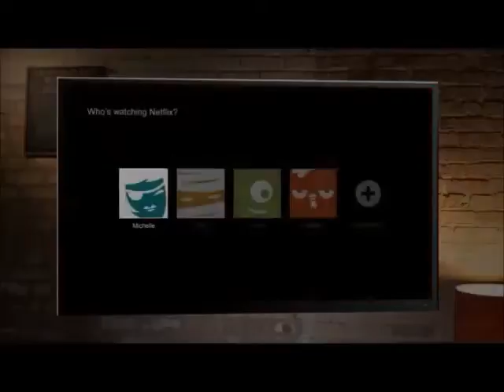Documental posicionamiento de Netflix